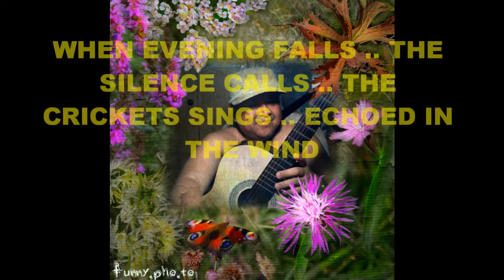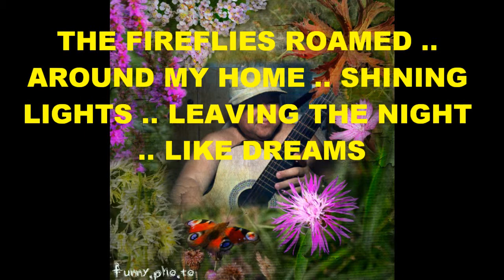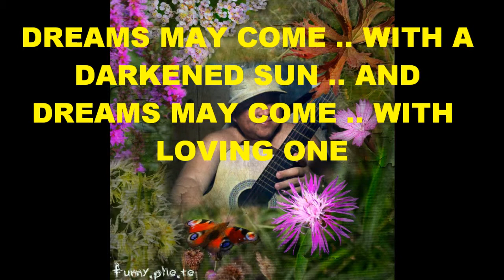ALEX BROCE ( ORIGINAL ) DREAMS MAY COME